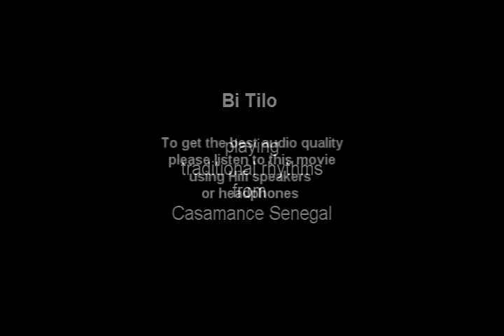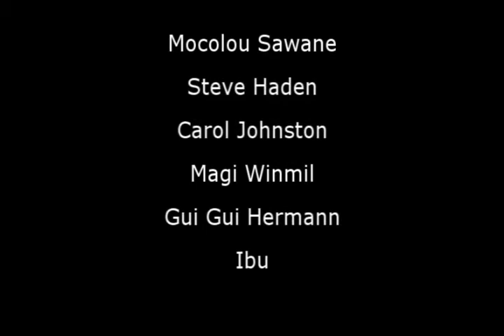Bi Tilo (bee-tee-low) short promo Serouba drums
This is a short demo of some Bi Tilo performances in 2010.
The live audio is to overpowering for normal computer speakers! However it will give you some indication of the drumming.
Bi Tilo play traditional serouba drums and sing songs from the Mandinka and Djola tribes of the Casamance region of Senegal.